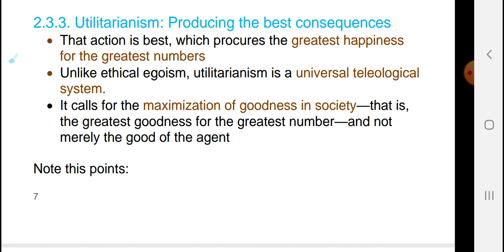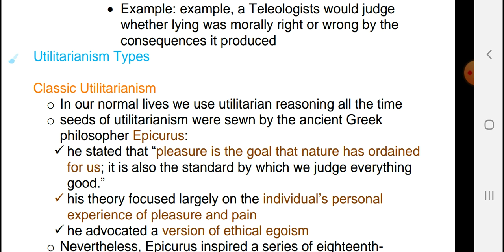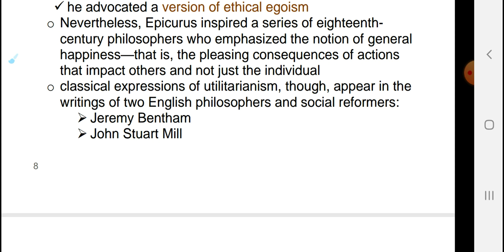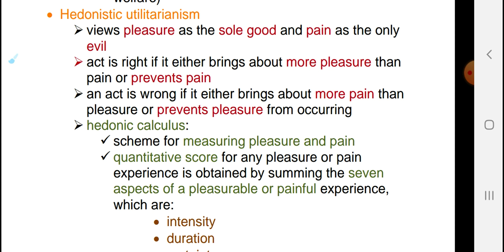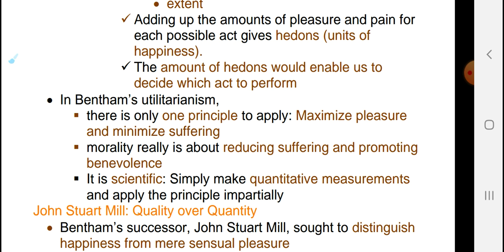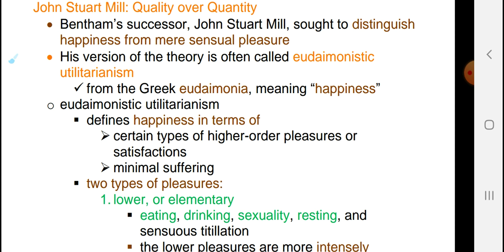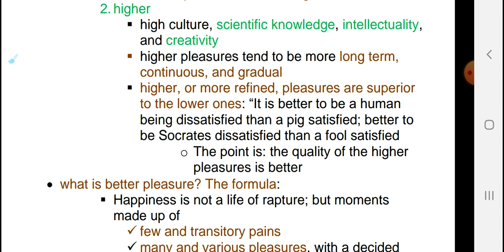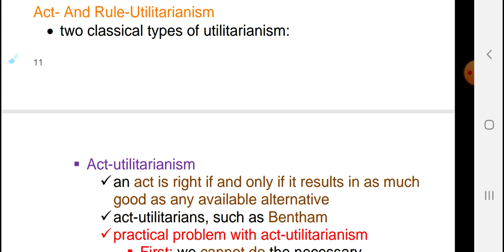Moral and Civic chapter 2-part 5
✅ይህ ቪድዮ የተዘጋጀው በአማርኛ ሲሆን ሁሉም አዲስ ገቢ የዩኒቨርሲቲም ሆነ የኮሌጅ  የድግሪ ተማሪዎች  የሚወስዱት የጋራ ኮርስ Moral and Citizenship Education  በቀላሉ  እንዲረዱት ታስቦ ነው!!!
✅In this comprehensive video, we delve into the topic of moral and civic education, covering various aspects such as the general concept, approaches, states' involvement, debates surrounding the subject, constitutional perspectives, and underlying principles.
✔The video begins with an introduction to the concept of moral and civic education, highlighting its crucial role in shaping responsible and active citizens in society. We explore the significance of moral values, ethics, and civic responsibilities in fostering a harmonious and well-functioning community.
✔Moving on, we delve into the various approaches to moral and civic education. We discuss how these approaches differ across countries, cultures, and educational systems. The video provides insights into comprehensive approaches that integrate ethical decision-making, critical thinking, character development, and community engagement.
✔We then shift our focus to the involvement of states in moral and civic education. We examine the role of governments in setting educational policies, designing national curricula, and implementing programs that encourage the cultivation of moral values, ethics, and civic virtues amongst students. We also explore examples of different countries' approaches towards moral and civic education.
✔Next, the video addresses the debates surrounding moral and civic education. We examine viewpoints from different stakeholders, including educators, parents, policymakers, and students themselves. We discuss the challenges and controversies associated with integrating moral and civic education into academic institutions, highlighting both the potential benefits and concerns surrounding indoctrination and infringement of personal beliefs.
✔Furthermore, we delve into constitutional perspectives on moral and civic education. We explore how constitutional frameworks in various countries shape the establishment and implementation of ethical and civic values in education. We discuss constitutional guarantees and limitations pertaining to freedom of conscience, religion, and expression in the context of moral and civic education.
✔To conclude, we emphasize the principles underlying moral and civic education. We discuss values such as respect, empathy, responsibility, justice, and participatory citizenship. We highlight the importance of fostering a sense of social awareness, ethical decision-making, and community engagement among students.
✔Join us in this illuminating video as we explore the multifaceted concept of moral and civic education, uncovering its significance, approaches, state involvement, debates, constitutional perspectives, and principles, all aimed at shaping responsible and engaged citizens in an ever-changing society.